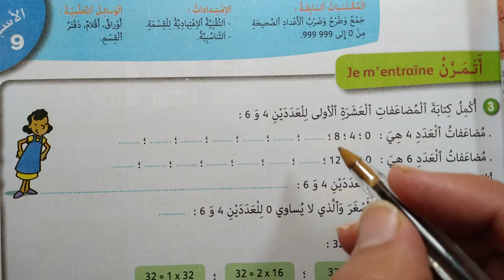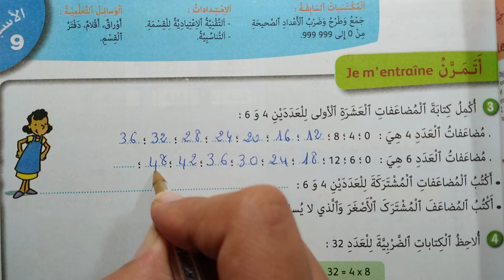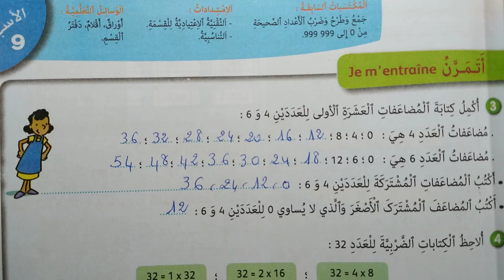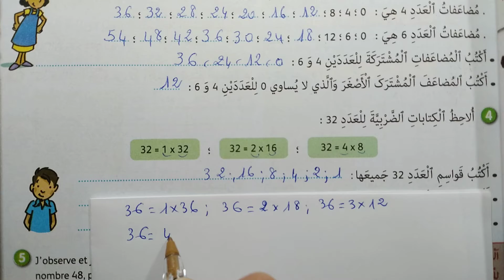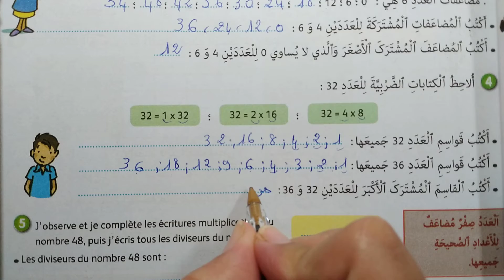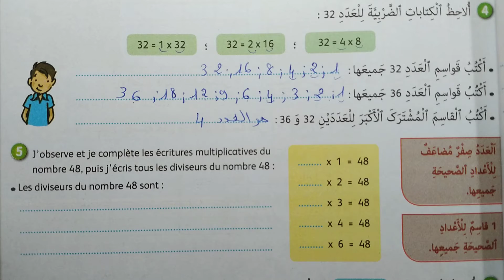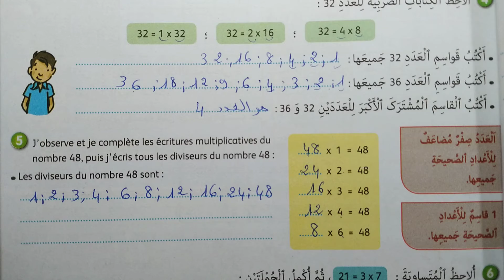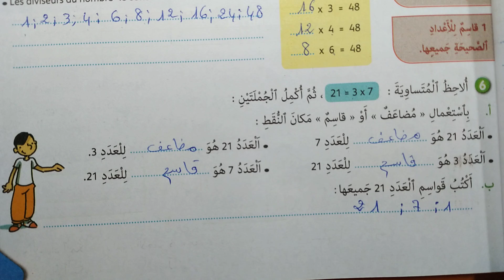الجيد في الرياضيات المستوى الرابع ابتدائي صفحة 39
الجيد في الرياضيات صفحة 39
الصفحة 39 الجيد في الرياضيات الرابع ابتدائي
المضاعفات والقواسم صفحة 39
aljayid fi riyadiyat 4 safha 39